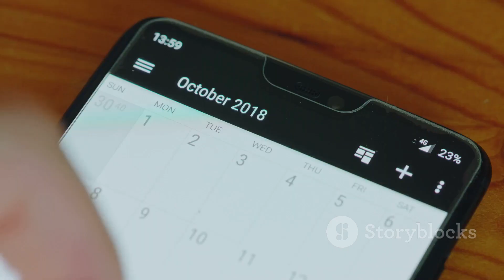World Cancer Day Special Spreading Awareness and Support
Description:
Join GC in this special video dedicated to World Cancer Day. Together, let's raise awareness and take action against cancer. Learn about the significance of World Cancer Day, hear inspiring stories from survivors, and discover practical tips on using Google Calendar for health and wellness. Don't forget to check the description for valuable resources, donation links, and ways to support the fight against cancer. Let's unite in the fight against cancer!
world cancer day 2016,cancer research uk,cancer,
google calendar
google calendar youtube channel